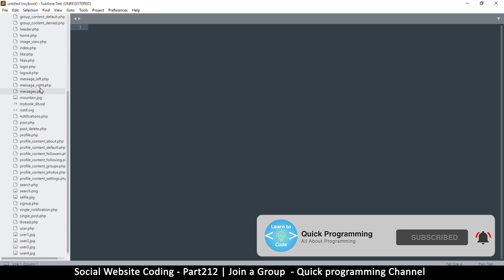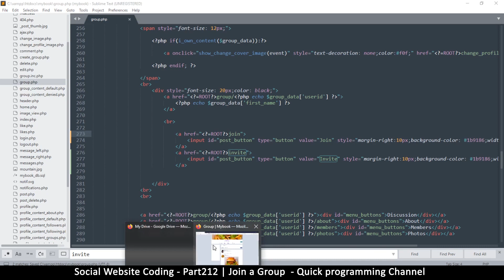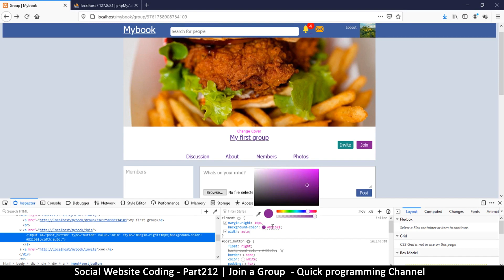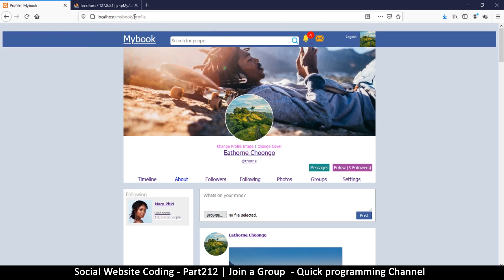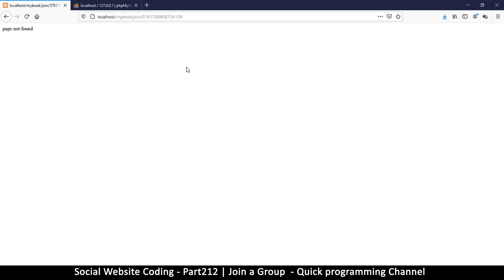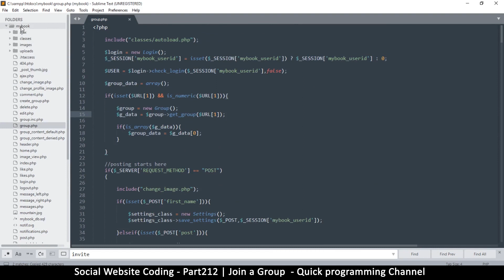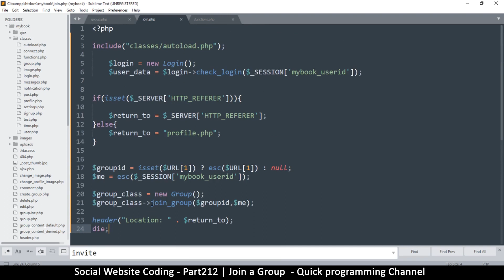Social Website from scratch - Part 212 - Joining a group | OOP PHP with MYSQL Database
Additional changes and updates to the social website tutorial series, to improve its functionality. we will be adding user groups in this final set of videos